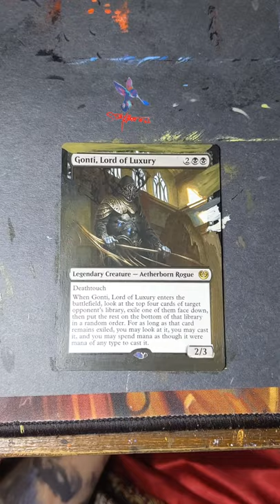Is This The Best Mono Black Commander? Watch Him Being Painted By Hand!